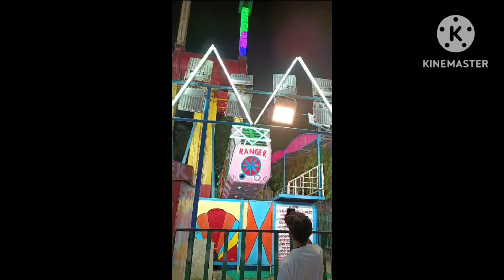सावन मेला दुर्गा कुण्ड वाराणसी/ Sawan Mela Varanasi/ Durgakund Sawan Mela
smoke biscuit
360degree selfie booth
mela in varanasi
sawan mela
durgakund sawan mela
sarnath mela

Sawan Mela Tags.

Tags for sawan mela

ChatGPT

sarnath mela
sawan mela
varanasi sawan mela
Sawan Mela Tags.

ChatGPT

Durgakund sawan mela varanasi

ChatGPT

For the specific event "Durgakund Sawan Mela" in Varanasi, India, the relevant tags could include:

🎼 | Listen to the playlist on Spotify 🎵 Support ASHUTOSH ￼ / @ashutoshmusic   ✘ Free Download ✘ Stream 🎮 | Lofi game music on Spotify ➤ Licence: You’re free to use this song in any of your videos, but you must include the following in your video description (Copy & Paste): Song: ASHUTOSH - Cuba Music provided by Vlog No Copyright Music. Video Link:   ￼ • ASHUTOSH - Cuba (...   Music signed with the label : Free To Use Music